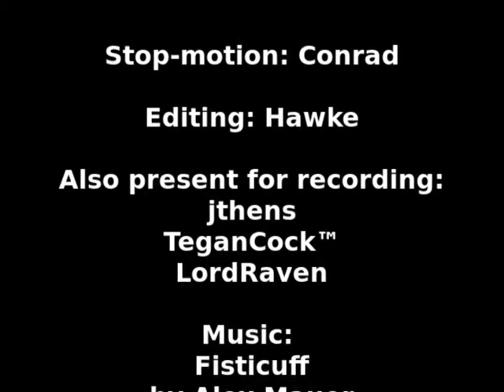Conrad's stop motion project #2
Stop-motion: Conrad

Editing: Hawke

Also present for recording:
jthens
TeganCock™
LordRaven